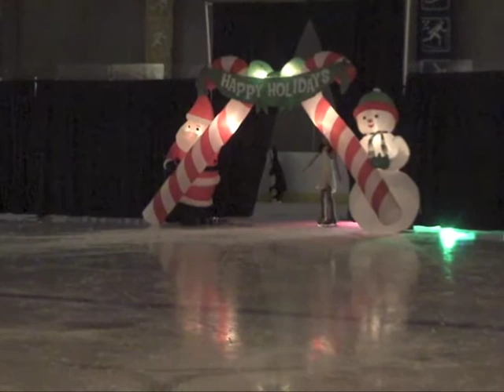Alexa X-mas Skate 2012